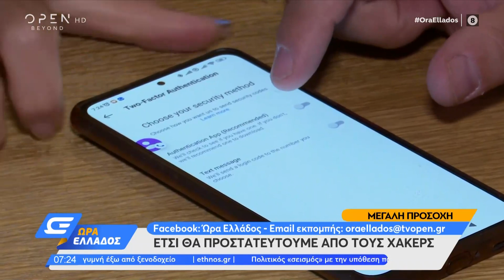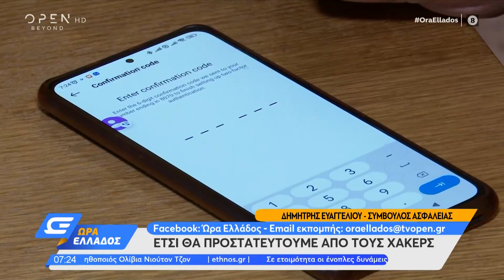Τα λάθη που κάνουμε όλοι και χακάρουν τους λογαριασμούς μας στα social media | Ώρα Ελλάδος | OPEN TV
Γίνετε μέλος στο κανάλι του OPEN για να αποκτήσετε πρόσβαση σε προνόμια:
Τι πρέπει να κάνουμε για να προστατεύσουμε τους λογαριασμούς μας στα social media από τους επιτήδειους.